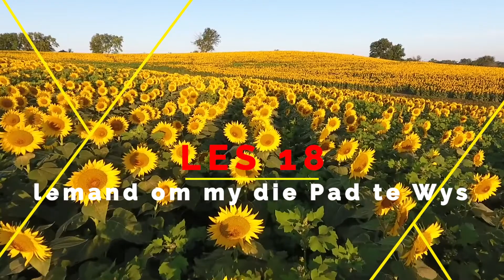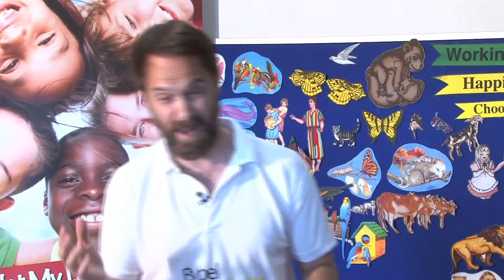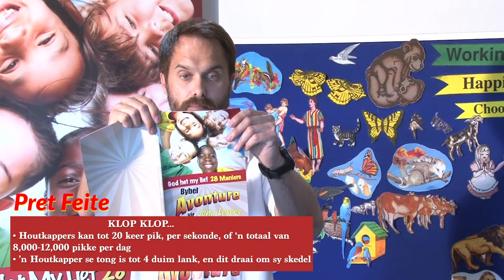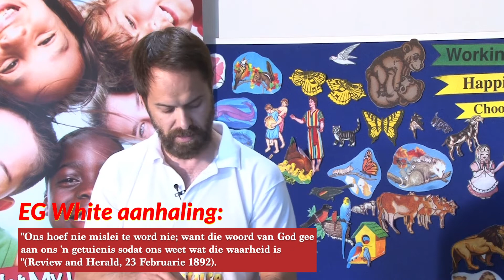God het my lief 28 Maniere Les 18